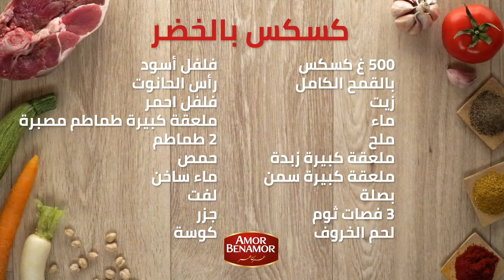كسكس بالخضر - ورشات ليه ليه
ورشات ليه ليه تقدم لكم :
كسكس بالخضر

المقادير :
‏500 غ كسكس بالقمح الكامل
‏ زيت
ماء
ملح
‏ملعقة كبيرة زبدة
‏ملعقة كبيرة سمن
بصلة
3 فصات ثوم
‏لحم الخروف
زعيترة
‏رأس الحانوت
‏فلفل احمر
‏ملعقة كبيرة طماطم مصبرة
2 طماطم
حمص
‏1 لفت
‏1 جزر
‏1 كوسة